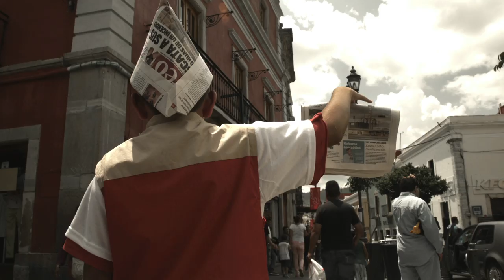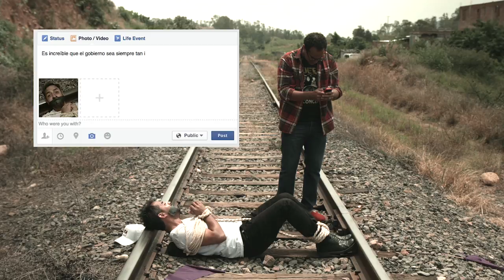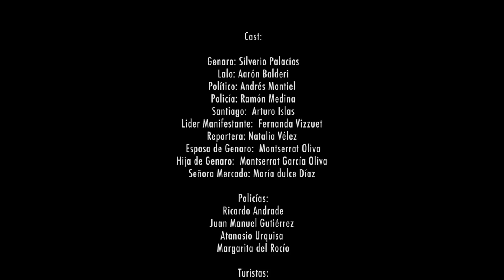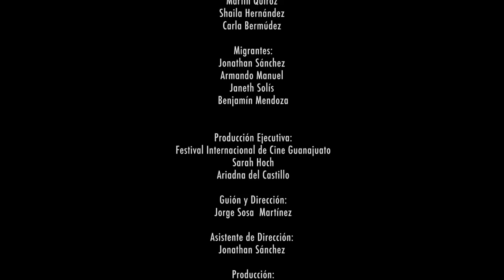Cuidado con el Tren | Cortometraje Feliz7play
Piensa y reflexiona en las similitudes con la vida en la actualidad, ¿cómo enfrentas las problemáticas reales hoy en día?

Producido por UMTV - Universidad Adventista de Montemorelos.